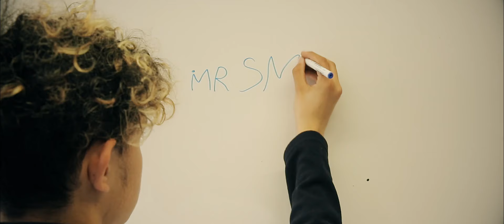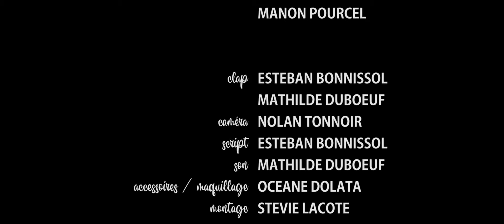La Leçon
Court métrage de la classe de 3e pro du LEAP Eugénie Joubert, réalisé en cours d'ESC.